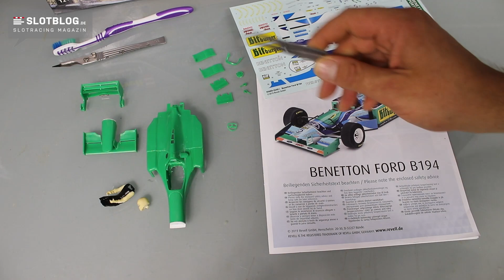Revell Ford Benetton B194 als Slotcar : Die Grundierung Teil 9